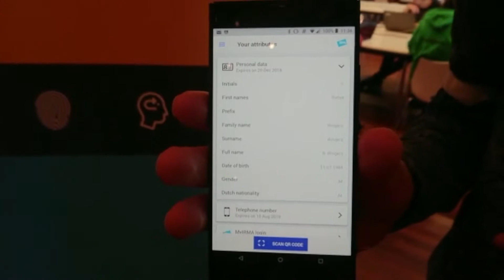Sietse Ringers over Irma op Fieldlab Dienstverlening 2018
Irma, het meest besproken meisje van Fieldlab. Wie is het? Wat is het? Sietse Ringers vertelt.